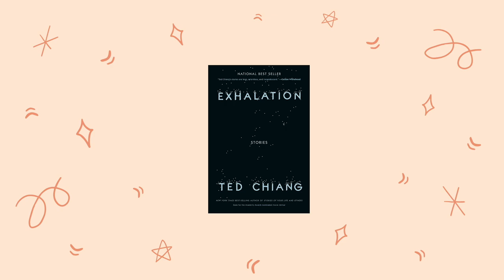the best books I read in 2020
A round up of my 2020 favorites~

Happy New Year! ♡(ŐωŐ人)

✿ BOOKS MENTIONED ✿
00:00 Intro
00:11 On Earth We’re Briefly Gorgeous - Ocean Vuong
01:23 How to Change Your Mind - Michael Pollan
02:32 Once Upon A River - Diane Setterfield
03:34 The Unhabitable Earth - David Wallace-Wells
04:49 Pachinko - Min Jin Lee
05:55 The Gatekeepers - Chris Wipple
06:57 The Sun Does Shine - Anthony Ray Hinton
07:55 Factfulness - Hans Rosling
08:59 Exhalation - Ted Chiang
09:57 Educated - Tara Westover